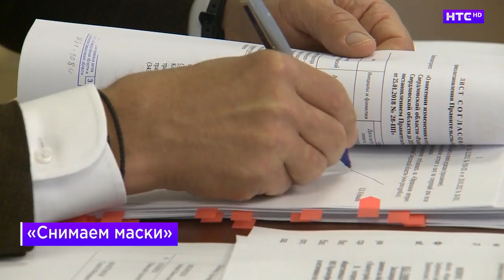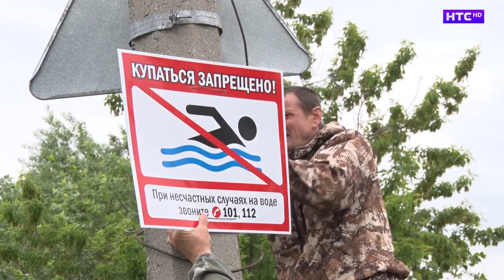Дайджест от 07.06.2022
Масочный режим официально отменен;
Водитель получил срок за мотоциклиста;
Купаться запрещено.